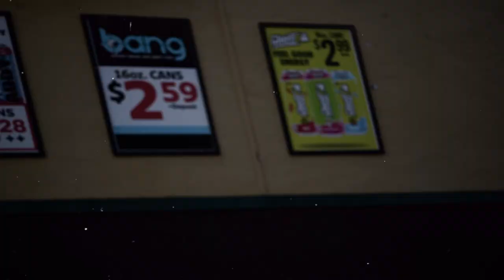⁠BIG KEIM - 5AM In Lansing (Official Music Video) Shot